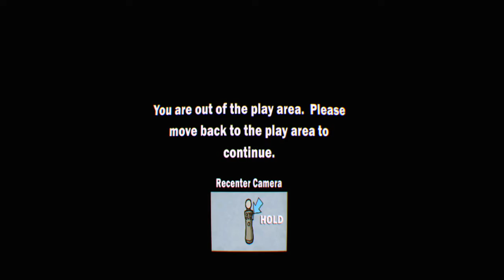Carnival Games VR_20210716